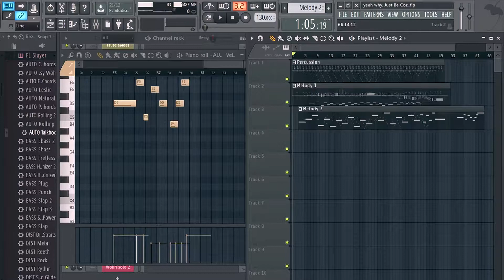Interactive music stream P9 | Final episode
Also to be fair to me when it comes to how utterly insane I am in this video, I had been streaming for close to 3 hours at this stage and delirium was setting in.
That's my excuse and I;'m sticking to it...

(not a scam)